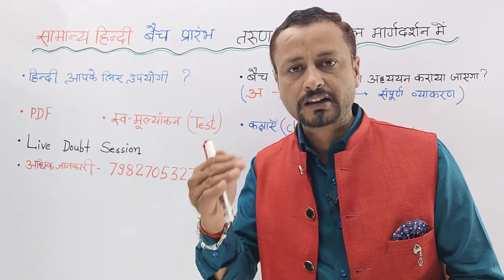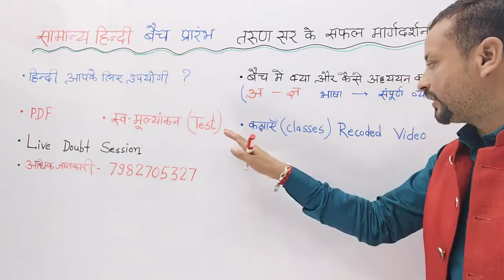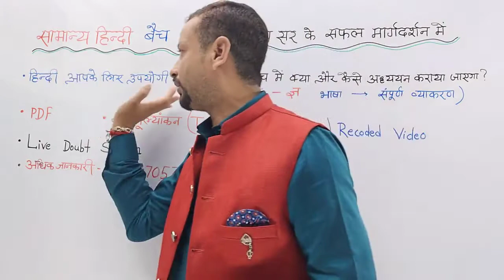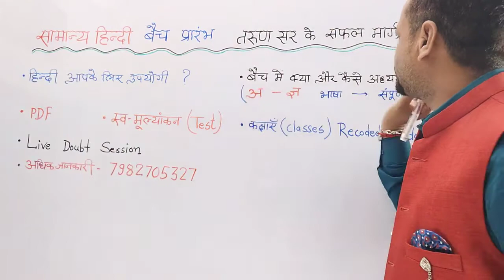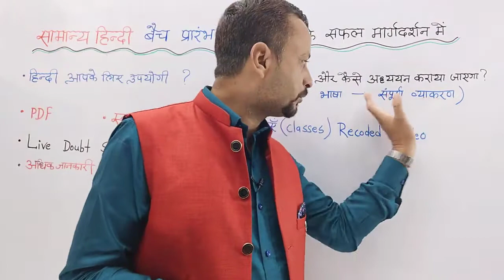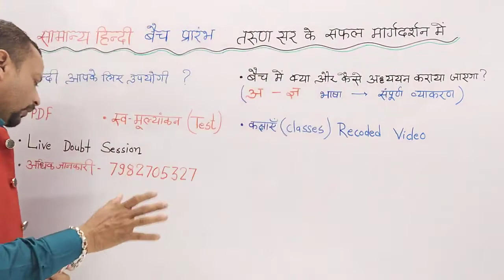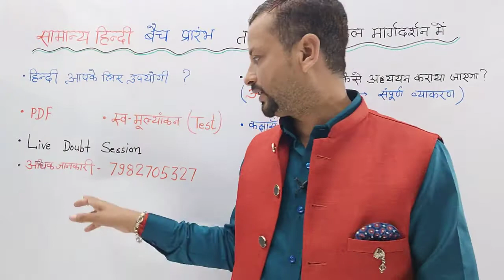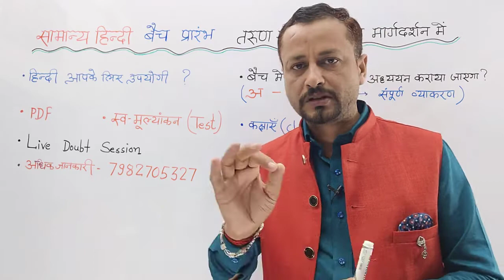Admission Open : सामान्य हिन्दी बैच तरुण सर के सफल मार्गदर्शन में प्रारंभ || New Batch 2023-24